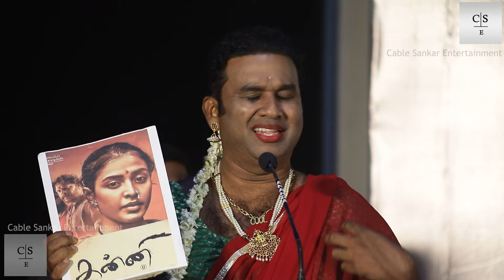Heroineக்கு tough கொடுத்த Cool Suresh - மனுஷன் எவ்ளோ seriousஆ பேசுறாரு| Kanni Press Meet